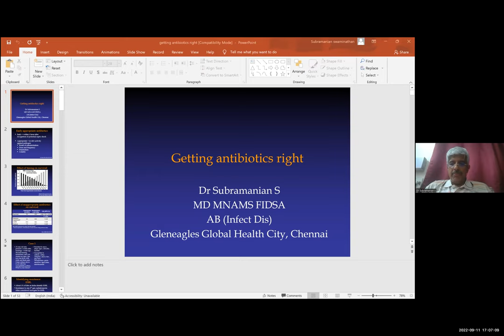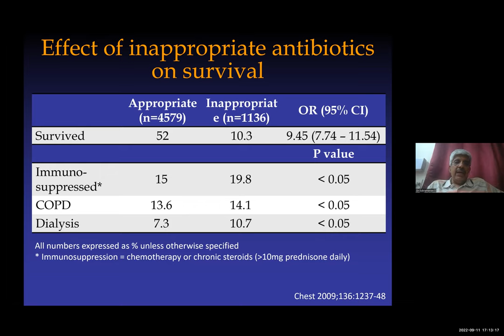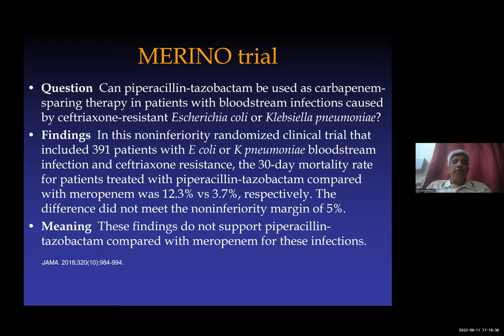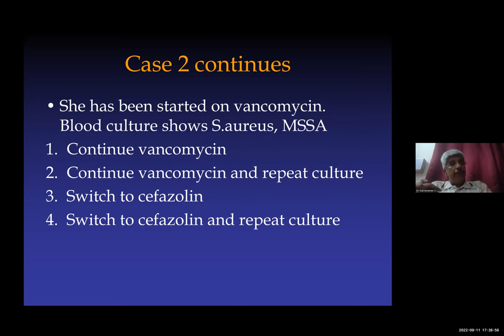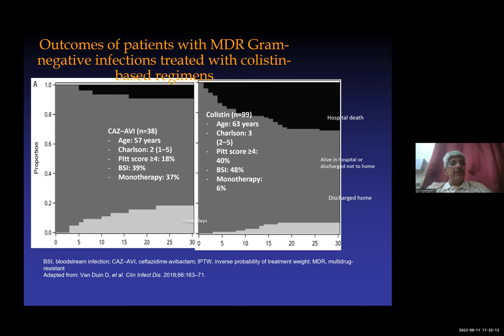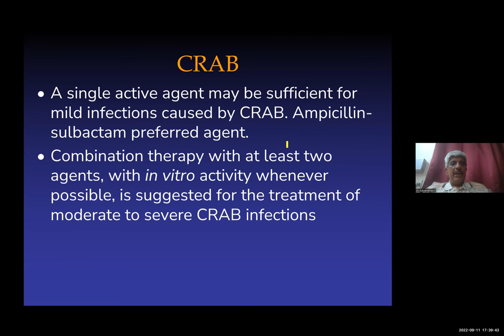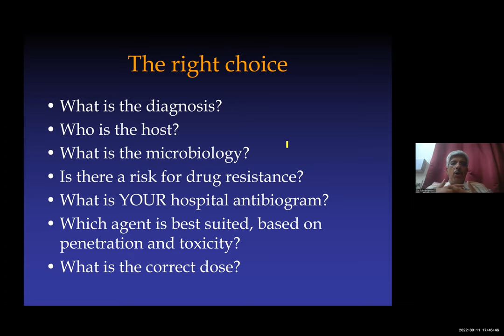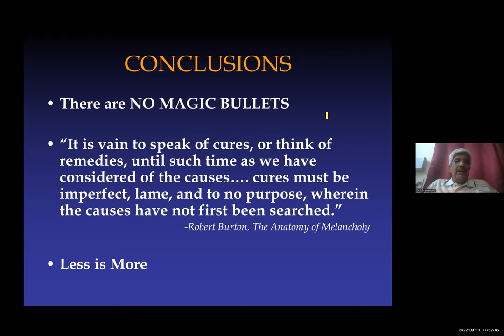ANTIBIOTICS PEARLS ( part 1) : DR SUBRAMANIAN SWAMINATHAM ( ID)